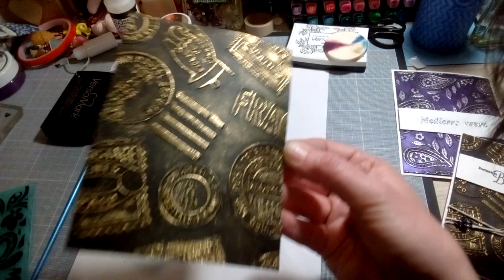Tuto Embossage à froid et chaud Débutante